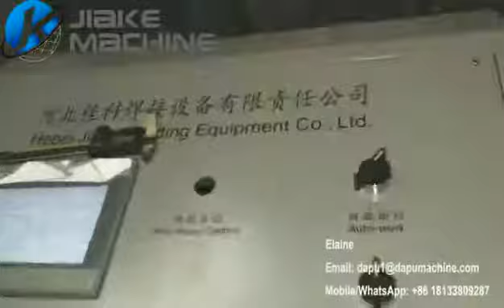Anti climb 358 security fence prison mesh machine Email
The usage of the finihed product:
The mesh is used to make fence mesh, reinforcing mesh, road mesh , explosion-proof wall, shelf etc.

The parameters of this machine:
Model: DP-FP-3000A                                                             Wire diameter: 2.5-6mm
Longitude wire space: 76.2-300mm                                   Cross wire space: Min.12.7mm
Mesh width/height: Max.3m                                                Mesh length: Max.6m
Welding speed: 50-75 times/min                                        Welding electrodes:  40pcs
Welding transformers :125kva*10pcs,                               Wire feeding way: Pre-straightened&pre-cut
Overall Size: 5.4*3.2*1.7m                                                    Weight : 4200kg

Advantages of the machine:
●Welding electrodes are made of pure copper (upper Φ20*120mm, lower 20*20*20mm), durable.
Importantly, single connection for upper electrodes and its lower electrods, in this way, only welding spots are conducted electricity, welding currency is enough, temperature is very low, finished fence is very flat.
●Main motor (5.5kw)&Helical gear reducer connect the main axis directly, big transmission torque.
●Cast water-cooling transformers, high efficiency. Welding degree is adjusted by PLC.
●SMC (Japan) air cylinders, machine working more stable.
●Panasonic (Japan) servo motor&planetary reducer for pulling mesh, more precise.
●The cable carrier is Igus brand, imported from Germany, very good quality, not hung down.

anti-climb panel mesh making machine, high speed 358 fence making machine, anti-thief anti-cut fence making machine.
آلة صنع شبكة الألواح المضادة للتسلق ، آلة صنع السياج 358 عالية السرعة ، آلة صنع السياج المضاد للقطع المضادة للسرقة.
машина для производства сеток с защитой от подъема, высокоскоростная машина для производства ограждений 358, машина для производства ограждений с защитой от воров.
Máquina para fabricar mallas de panel anti-escalada, máquina para fabricar cercas 358 de alta velocidad, máquina para fabricar cercas anti-corte y anti-ladrones.
maille de panneau anti-montée faisant la machine, clôture 358 à grande vitesse faisant la machine, clôture anti-voleur anti-coupure faisant la machine.